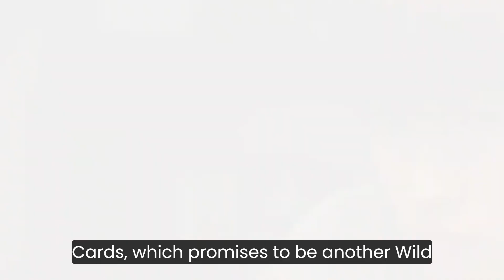My Personal Weatherman Season 2 Release Date | Trailer | Latest Updates!! preview | promo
My Personal Weatherman Season 2 -

word on the street is, the folks behind my personal weatherman might just be cooking up a second season to dive deeper into the characters' relationships. this japanese drama follows mizuki segasaki, a beloved tv weather forecaster, and yoh, a budding manga artist, making it a captivating watch!